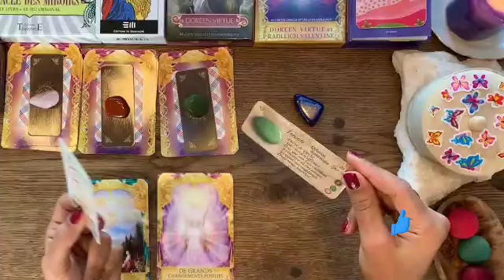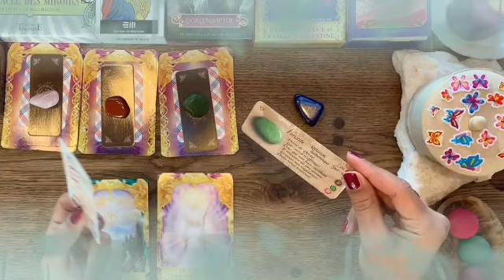برج الجدي من 27 إلى 30 سبتمبر 2021 // فرصة عمر لا تضيعها🙏سوف يؤكد حبه لك بالأفعال💝وهذا ما قرره👰